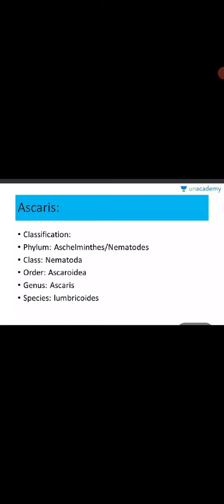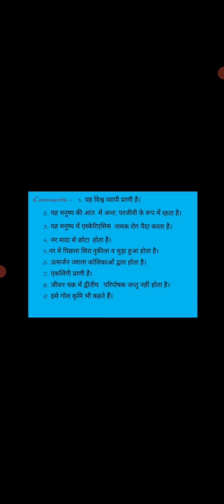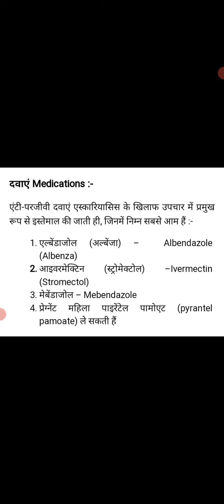Ascaris Presented by Sapna Sori